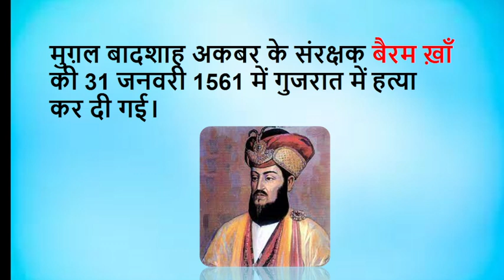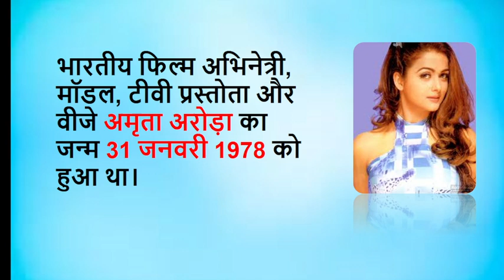31 January history | Today History | 31 january in history | 31 January 2024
31 January  history | Today History | 31 january  in history  | 31 January 2024

your querry
31 january in indian history
31 january in indian history in hindi
31 january  in history
31 january  holidays observances
31 january  events
31 january  famous birthdays
31 january  birthdays in history
31 january  famous birthdays indian
31 january  birthday personality
31 january  birthday
what is celebrated on january
history of january
आज का इतिहास जनवरी
जनवरी  को कौनसा दिवस मनाया जाता है
जनवरी का इतिहास
Today special day in India
History today 31 January 2023
on this day in india
On this day in history
Who born today in Indian today